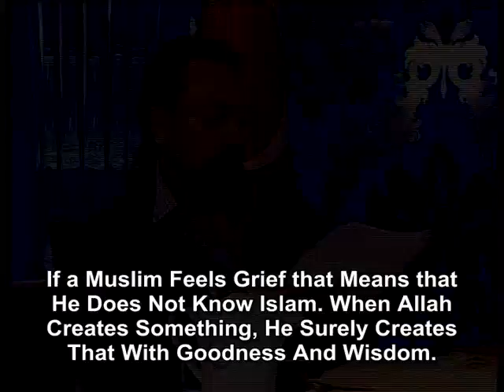A Muslim is always joyous and vigorous